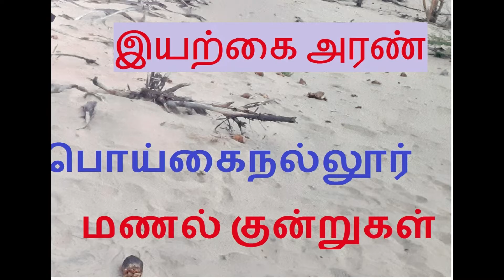இயற்கை அரண் | நாகப்பட்டினம் வடக்கு பொய்கைநல்லூர் |மணல் குன்றுகள் | POIGAINALLUR | SAND DUNES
இயற்கை அரண் | நாகப்பட்டினம் வடக்கு பொய்கைநல்லூர் |மணல் குன்றுகள்.. Poigainallur, Natural sand Guard